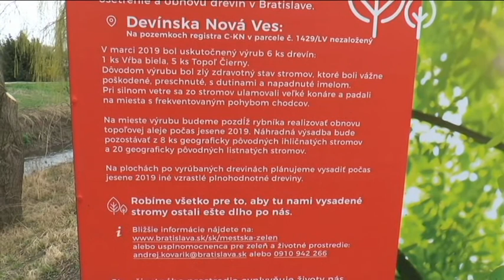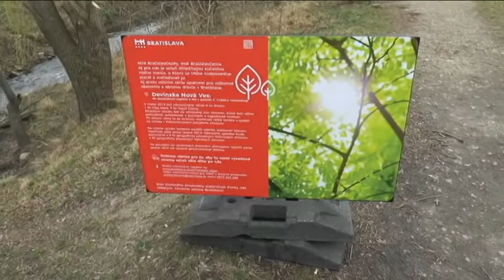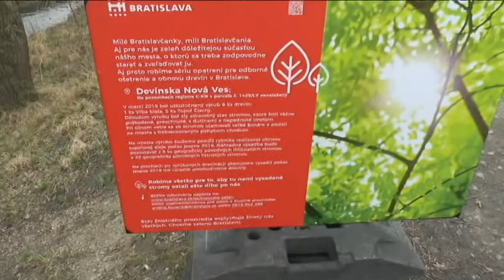Výrub topoľov pri rybníku